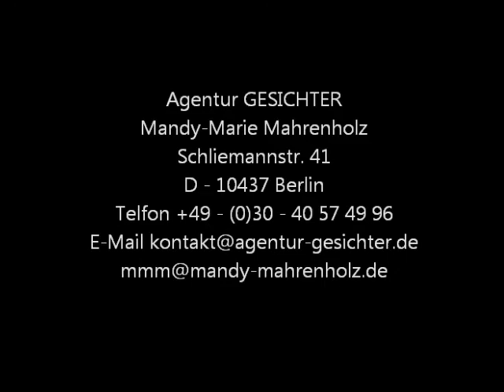Mandy-Marie Mahrenholz, Showreel 11-2012 (FILM)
Ich habe ein neues, etwas explosiveres Film-Showreel online gestellt. Viel Spaß damit!